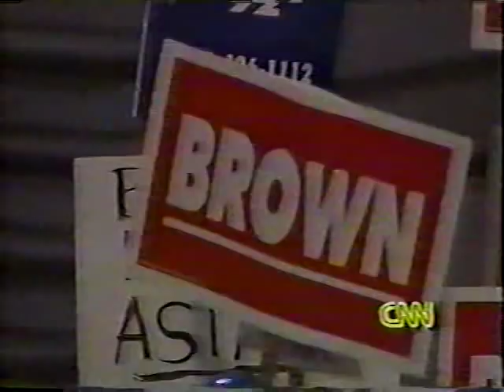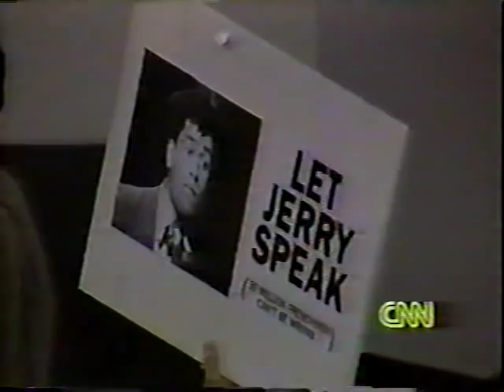Jerry Brown 1992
Democratic Convention